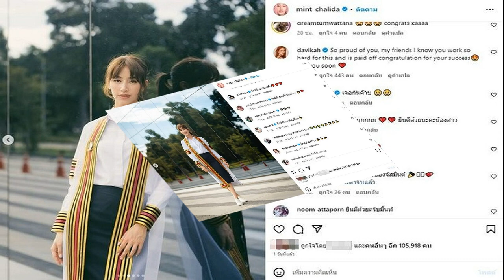อัพเดตอาการล่าสุด วินัย ไกรบุตร กับโรคตุ่มน้ำพอง ขออย่าลืมกัน ไม่ต้องห่วง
อัพเดตอาการล่าสุด วินัย ไกรบุตร กับโรคตุ่มน้ำพอง ขออย่าลืมกัน-ไม่ต้องห่วง เดือนที่แล้วขายรถฮุนไดไปเรียบร้อย จากนี้จะหาละคร ขายของออนไลน์

แฟนๆ ยังส่งกำลังใจให้เสมอ สำหรับอดีตพระเอกดัง “เมฆ” วินัย ไกรบุตร ที่ก่อนหน้านี้ป่วยเป็นตุ่มน้ำพอง ต้องรับประทานยาสเตียรอยด์ พร้อมหาเงินเลี้ยงดูครอบครัว ทั้งขายของออนไลน์และรอเวลากลับไปรับงานละครอีกครั้ง
ล่าสุด เมฆ วินัย โพสต์คลิปผ่านไอจี อัพเดตอาการป่วยจากโรคตุ่มน้ำพองว่า ขณะนี้กินยาสเตียรอยด์เหลือ 2 เม็ด พอนั่งได้ ขับรถไปส่งลูกโรงเรียนได้ ไปตลาดได้ พยายามช่วยครอบครัวเรื่องขับรถ ไปรับ-ส่งของ นั่งได้เยอะขึ้น แม้จะมีแผลหลายจุด แต่ตุ่มน้อยมาก ถ้าไม่เกาจะไม่มีตุ่มขึ้น ส่วนเท้าแผลเริ่มแห้ง มือ เริ่มดีขึ้น
ตอนนี้อยู่ที่ตัวเอง ทนอาการคันได้หรือไม่ ภายในสิ้นเดือนรู้ผล ส่วนอาหารกินได้ปกติ ทั้ง ไข่ ผัก ปลา กินเจด้วย อย่าลืม ยังไม่หายไปไหน ยังมีอาชีพเหมือนเดิม ขายของออนไลน์ ฝากด้วย ไม่ต้องเป็นห่วง สู้กันไป เดือนที่แล้วขายรถฮุนไดไปเรียบร้อย จากนี้จะหาละคร ขายของออนไลน์
หลังจากโพสต์คลิปดังกล่าวไปในไอจี มีแฟนๆ ต่างเข้ามาให้กำลังใจเป็นจำนวนมาก